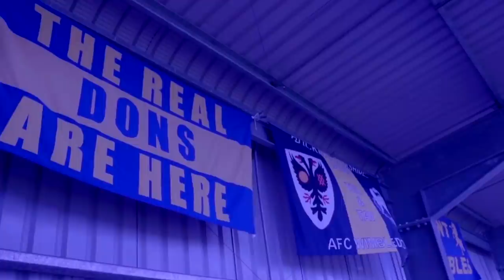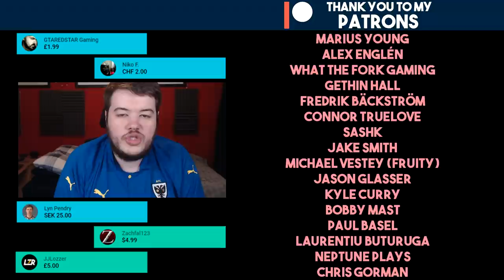FIFA 20 Youth Academy Career Mode | WOODWORK WOES! | AFC Wimbledon (Ep 43)